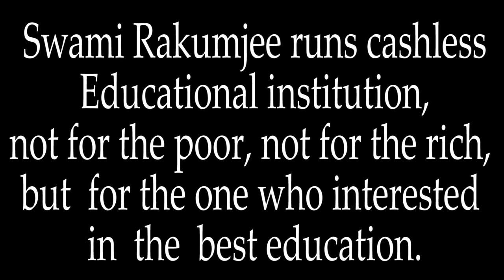Zen story Gateless Gate : 22 - Kashapa's Preaching Sign by Swami Rakumjee.| 1387th